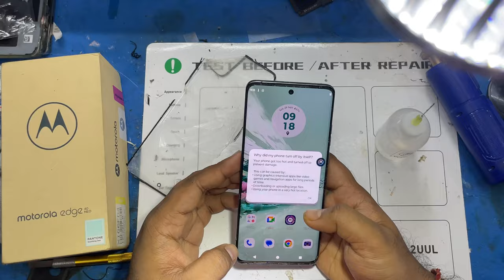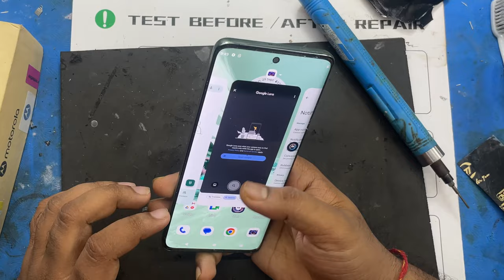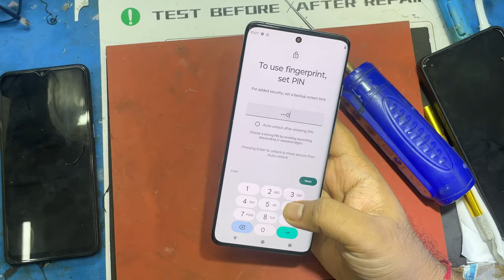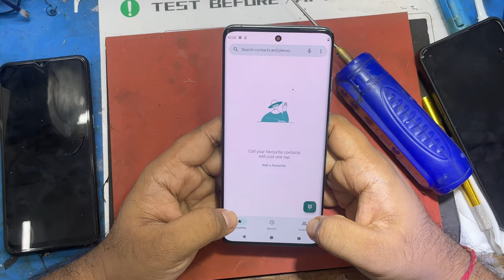MOTO EDGE 40 NEO Broken Display Glass Change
Hello friends..